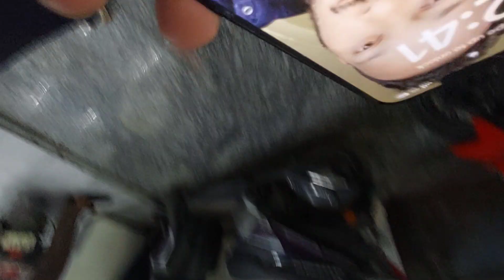Company ka fault || Bike me Dikat agyi 😥 || TVS RADEON SELF START automatic start PROBLEM 😥